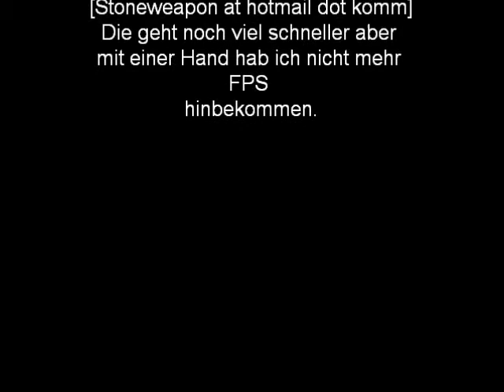Auto Cocker Mac Dev SONIC Mechanical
4Sale
Mechanical Autococker runs like the Chuck Norris' Gun!